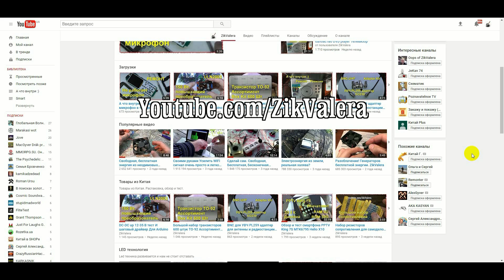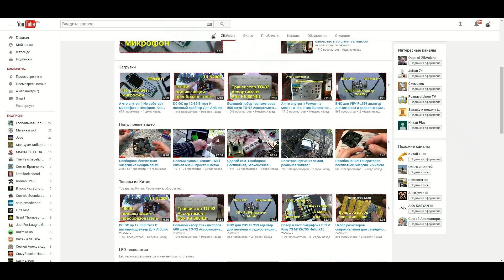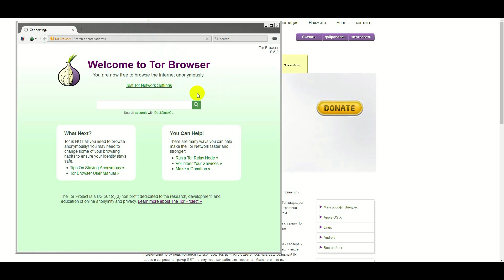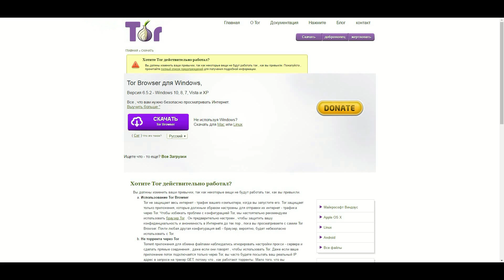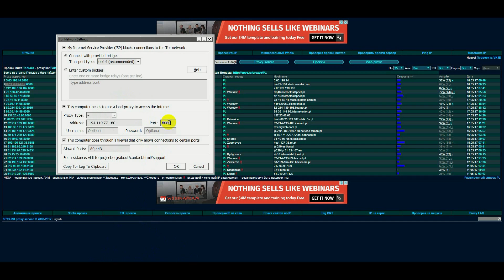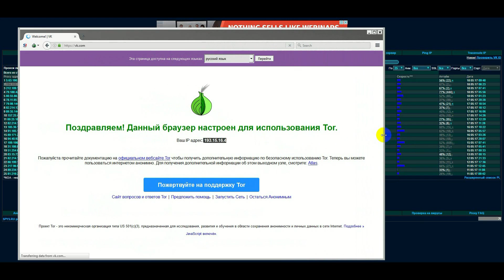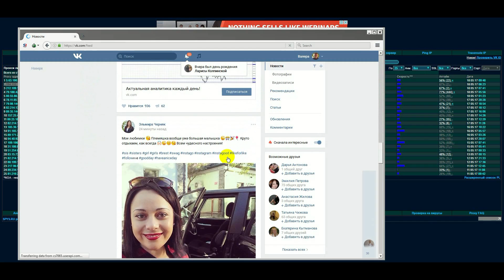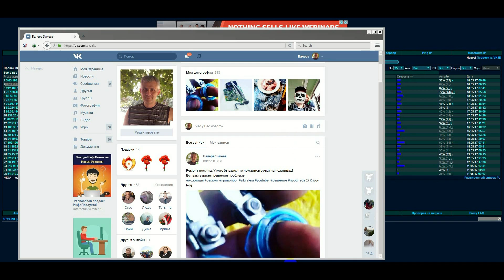Как открыть одноклассники и вконтакте и mailru подменить IP адрес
Есть много способов решить проблему закрытых сайтов. Но я показал один из простых. Так можно открыть одноклассники, вконтакте, маилру, яндекс и многие другие. Все варианты имеют одно действие, это замена IP (ай пи) адрес